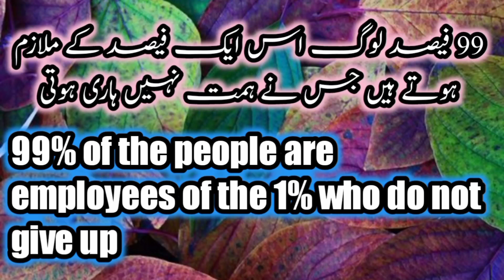The best words in English and Urdu that will be very useful in your life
2nd YouTube channel:
Gripperdeeplines,